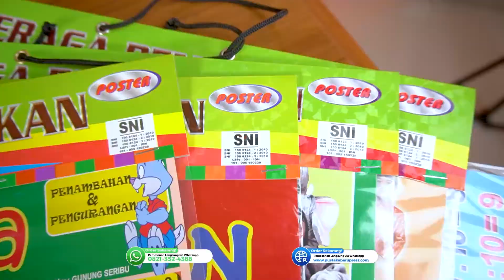Poster Peraga Pendidikan : Pertambahan / Multiplication Perkalian / Pembagian / Jarimatika